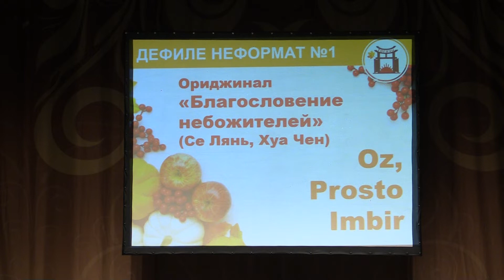Тогучи ноябрь-2021 ДЕФИЛЕ НЕФОРМАТ №1 Ориджинал " Благословение небожителей" - Oz, Prosto Imbir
Тогучи ноябрь-2021 ДЕФИЛЕ НЕФОРМАТ №1 Ориджинал " Благословение небожителей" (Се Лянь, Хуа Чен) - Oz, Prosto Imbir